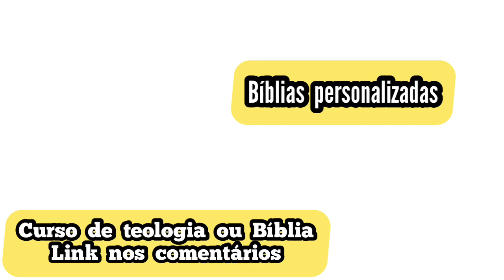Você crê no Cristo?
Link nos comentários de curso de teologia e Bíblia personalizada, venha conferir, curso de teólogia e também Bíblia king James